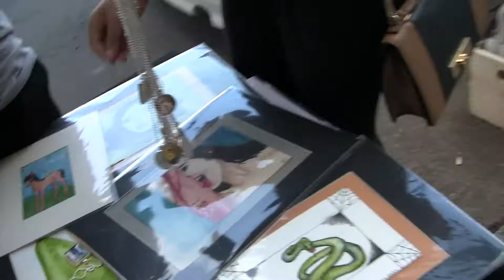Crawl News 12 (Robin Zee) - Sponsored by ZIMjs.com - make art with code!